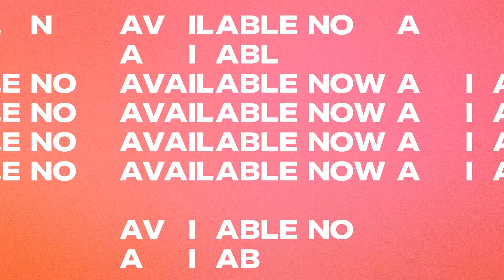Animated Text Pops Presets For Video Editing